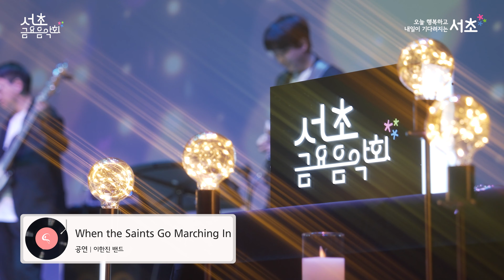[4K]🎤 이한진밴드 - When the Saints Go Marching In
서초금요음악회(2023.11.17 업로드)

「이한진밴드」

이한진 [리더, 트롬본]
김봉관 [베이스]
이영찬 [피아노]
김재국 [기타]
안정덕 [드럼]
해일럽 [보컬]
콘스탄틴 [트럼펫]

[연주곡] When the Saints Go Marching In